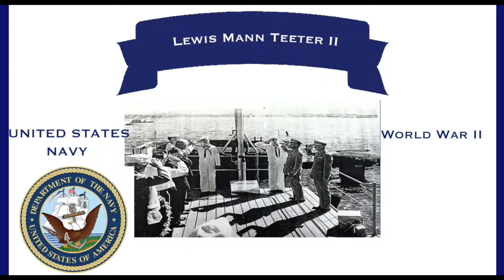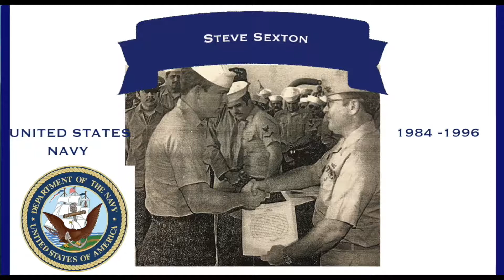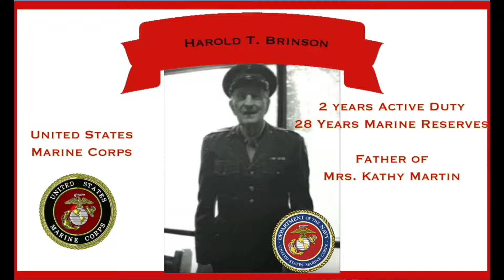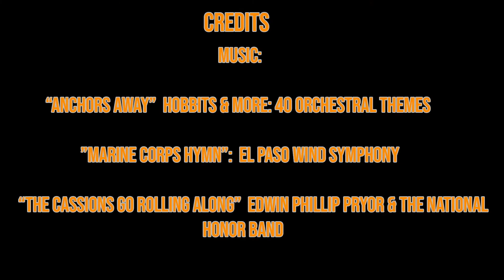MCHS EAST Veterans Day slideshow 2020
Today, MCHS EAST would like to take the opportunity to recognize all of our Veterans both past and present who have served this great country.  You are all what makes this country GREAT.  May GOD BLESS you ALL!!!  Thank you for your service and sacrifice!!!